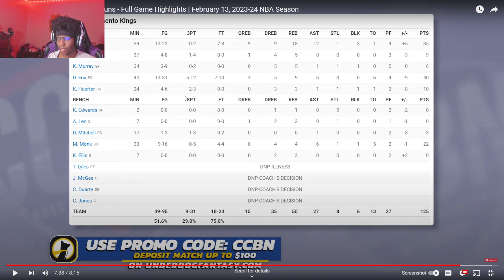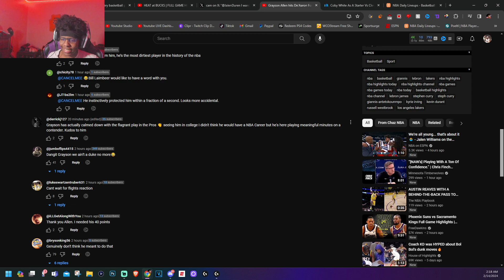Lvgit Reacts To Phoenix Suns vs Sacramento Kings Full Game Highlights | February 13, 2024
sabonis was snubbed of an allstar. he is 100x better than KAT.